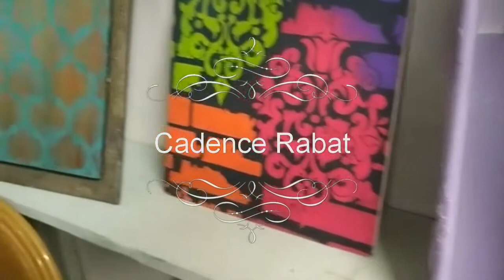مقتطفات من الورشة المقدمة من طرف السيدة امينة سينا يوم افتتاح مركز كادونس الرباط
قناة من كل فن طرف -مع رشيدة
قناة ان شاء الله متنوعة تهم المرأة المبدعة ..اعمال يدوية ..طبخ..تطريز..تنظيم ..تدابير وحيل😉
عنوان محل كادونس الرباط
السيدة حنان السملالي
امل 4 رقم 90 حى يعقوب المنصور
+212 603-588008